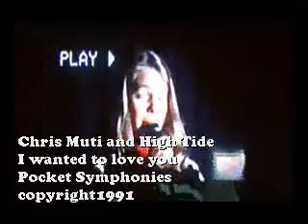I wanted to love you.wmv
Chris Muti and High Tide perform a song off of the pocket symphonies album, I wanted to love you.